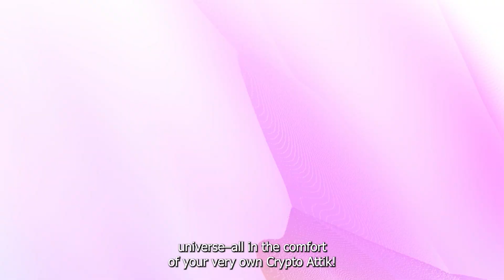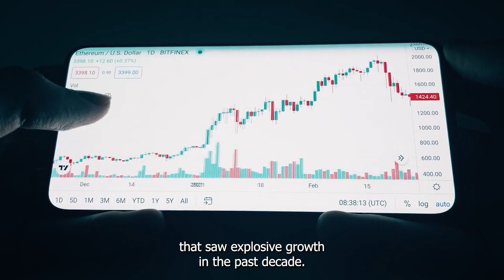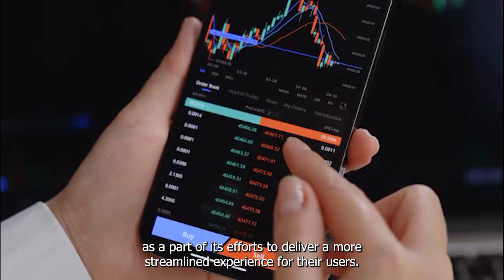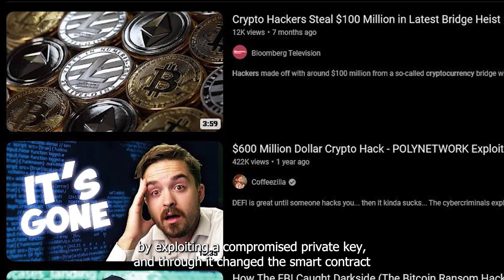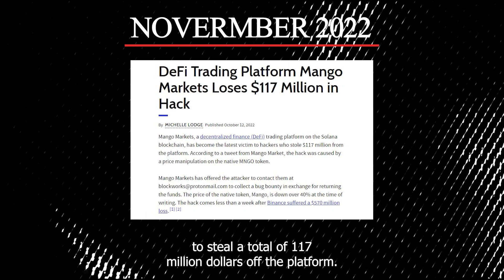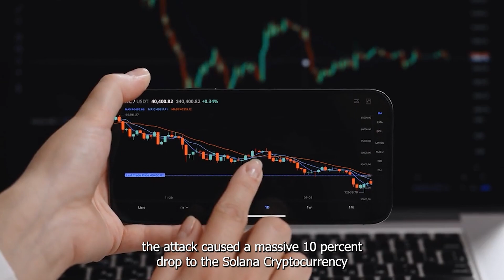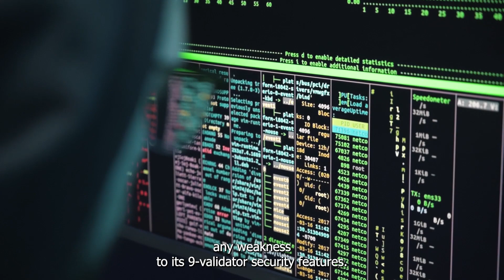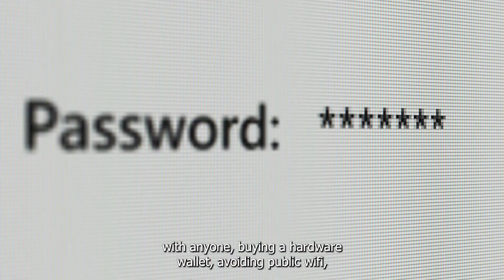Crypto's Worst Year - The Hacks That Caused It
Cryptocurrency had a rough year in 2022, due to a series of damaging hacks. From the theft of millions of dollars in Crypto from major exchanges to numerous ransomware and scam attacks across all platforms , this video will explore the events that caused crypto's worst year yet. By diving deep into the technical details and stories of the hacks, we'll uncover the lessons we can learn and the security measures we can put into place to prevent similar hacks from happening again.